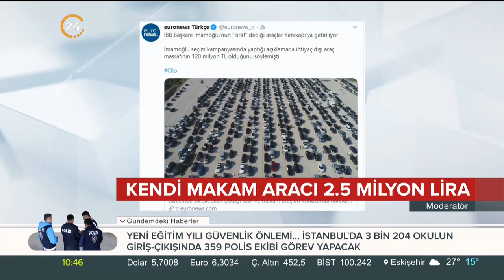İmamoğlu'nun Yenikapı'ya çektirdiği Mercedes CHP'li üyeye ait çıktı